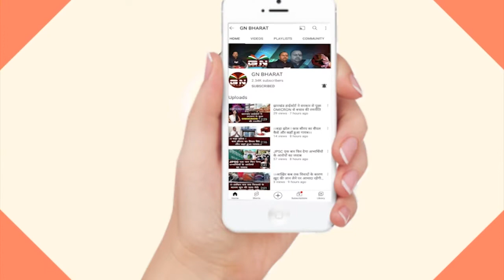Gumla || एसपी कार्यालय के प्रवाचक चंचल शेखर को स्थानांतरित होने पर विदाई दी गई